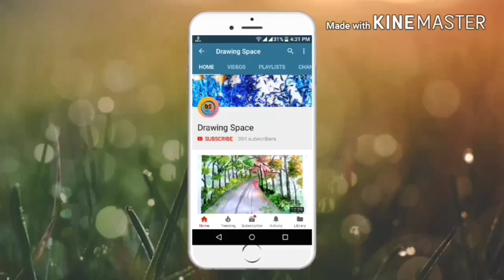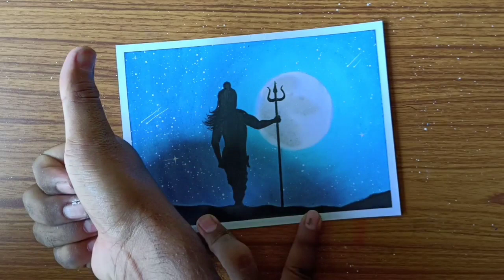How to Blend oil pastel | Lord Shiva Easy drawing with oil pastel - step by step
Hi guys.

In this video i show you  " How to Blend oil pastel | Lord Shiva Easy drawing with oil pastel - step by step ."

I hope this video very helpful for howtoblend

Material use:-

1)Normal Art paper Best

2)Oil pestle colour(50 shade)

3) Tissue paper

4) Masking Tape

5) Poster colour

6)Glass marking (white)

7)Hb and 10b pencil

Video URL-